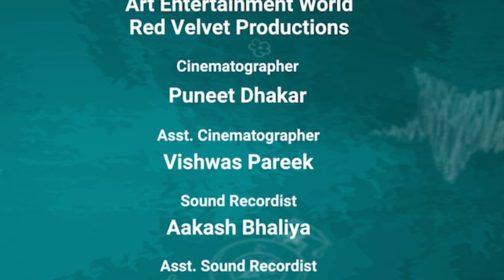Extra Marital Affair With My Boss | Husband Wife And Boss | Short Film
In "Pati Patni Aur Raaz," a wife's discovery of a mysterious hair clutcher in her husband's car leads to a hilarious series of events. As she tries to uncover the truth, her husband's attempts to cover up his affair with ludicrous lies only add to the comedy. But just when things couldn't get any crazier, a surprising twist takes the story in a whole new direction! Get ready for laughter, suspense, and unexpected surprises in this uproarious comedy!